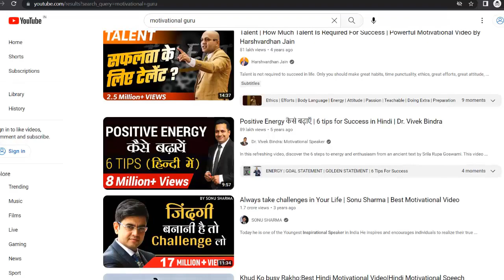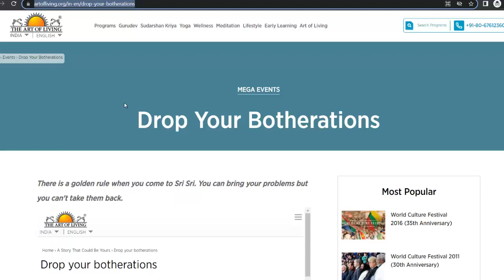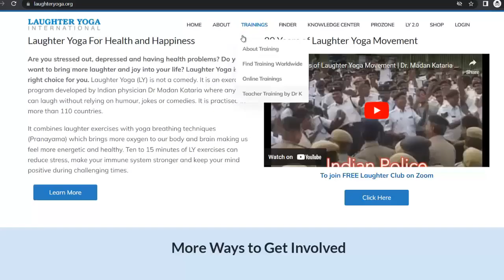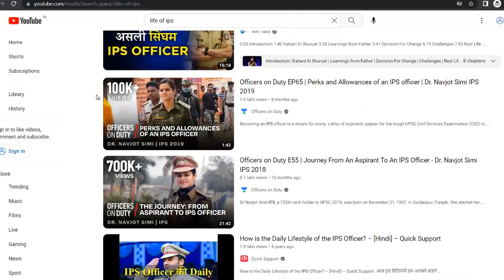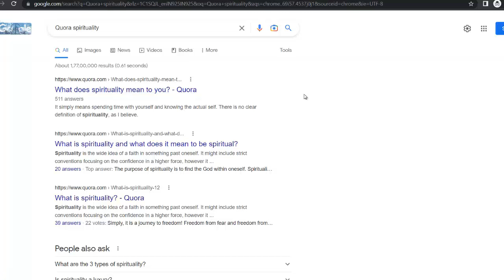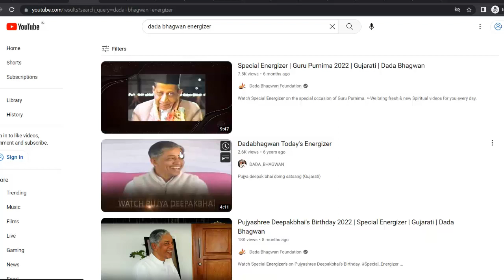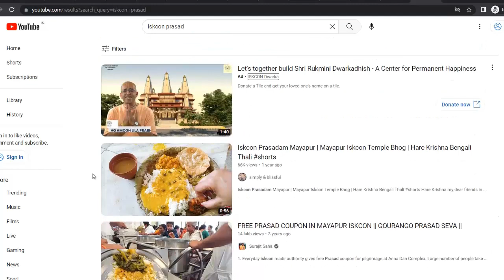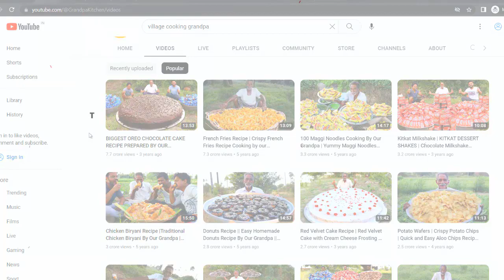How to start business of spirituality, motivation, selling hope, fitness, astrology 2023?